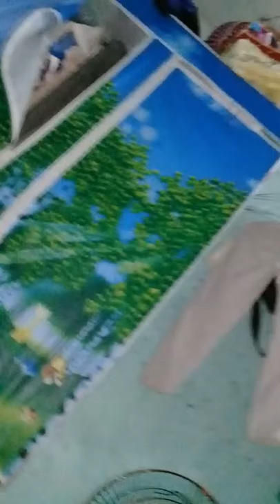chơi lô đề trúng 100%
66 _ 18/7/2017
ngày  đấy  cũng  vì  ham  muốn  ko làm  mà  có  ăn  tôi  đã  quất  nguyên  tháng  lương  6000k vào  con  đề  66
tý  nữa  thì  toang  các  ông ạ  tính  tôi  vốn  thật  thà  nên  đã  khai  thật  với  vợ  . chứ  mà  đi  vay  nóng  để  báo cáo  lương  với  vợ  thì  khi  vỡ  lỡ  thì  tôi thật
mọi người hãy  bỏ  lô đề  cho  vợ  con đc  nhờ  nhé  . có  làm  thì  mới  có  ăn  ko  làm  mà  đòi  có  ăn  thì  có  ăn  cức  ăn  đầu  bòi ( huấn  hoa  hồng)